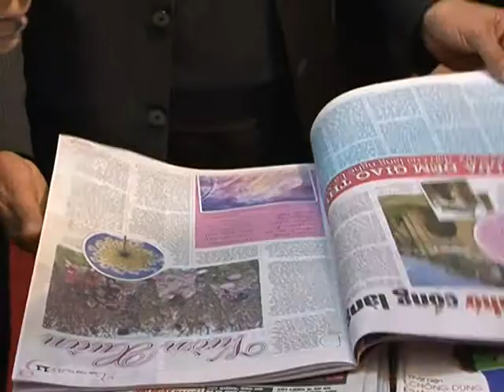HAI EN BAO GIA DINH VIET NAM